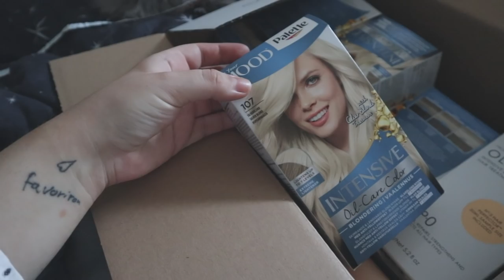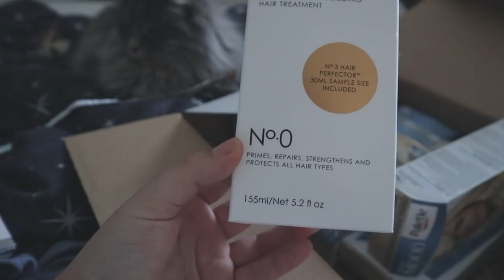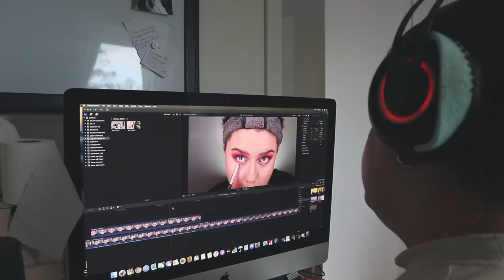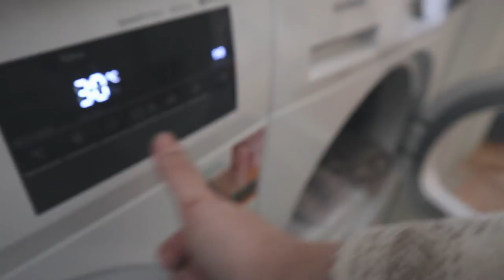Vlogg: INREDER, SHOPPING & PASTARECEPT